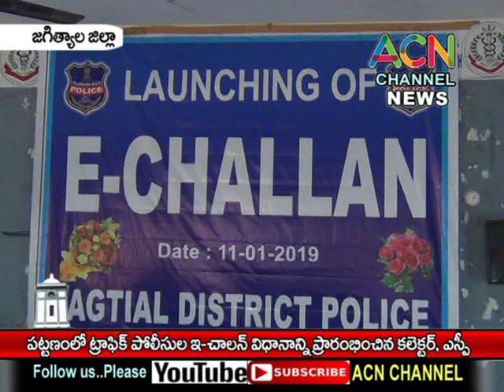జగిత్యాల : జిల్లా లో ట్రాఫిక్ పోలీస్ ల E CHALAN విధానాన్ని ప్రారంభించిన జిల్లా కలెక్టర్ , ఎస్పీ